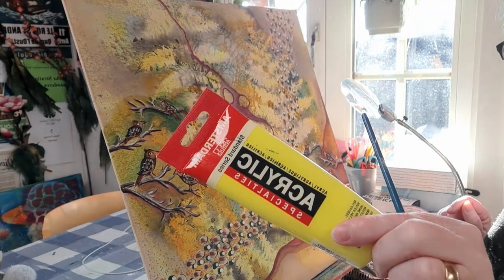intuïtief abstract schilderen met acryl nr 4 van 50 door Atelier Typisch Tineke